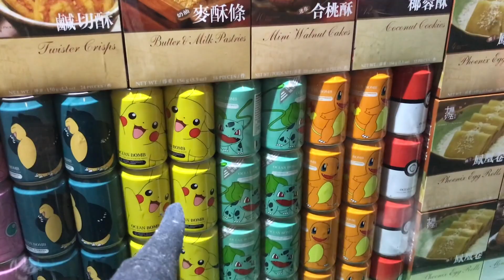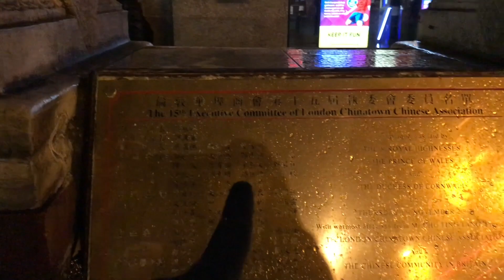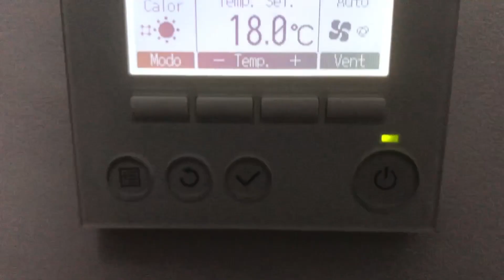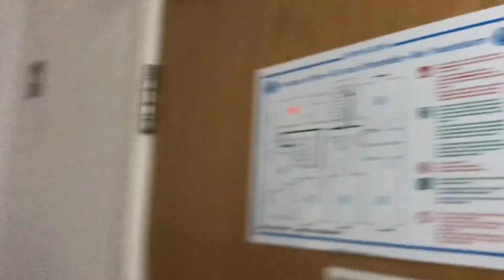Vlog #8 - Patinamos no gelo e fomos a Picadilly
Olá, esperamos que tenham gostado deste video, a nossa parte favorita foi a loja do kingsman, mas a parte mais engraçada foi mesmo o desafio da refeição no hotel!
Se tiverem algum tipo de ideia para um novo video ou se tiverem alguma critica construtiva, comentem em baixo!
Não se esqueçam de deixar o vosso like e se gostaram muito partilhem com os vossos amigos ;)
Vêmo-nos amanha no proximo vlog!

Information:

Camera: Canon 700D, Canon 760D, iPhone 6 e iPhone 7 Plus.